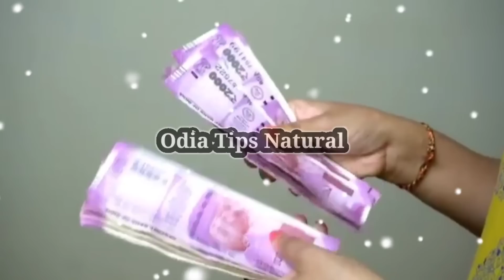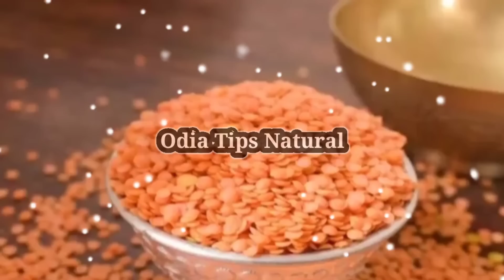ନୂଆବର୍ଷ ଦିନ ଆଣନ୍ତୁ ୧ଟି ଜିନିଷ ଧନ,ଆରଗ୍ୟ ପ୍ରାପ୍ତ ହେବ | sadhu bani | Anuchinta 2023#Newyear2023#Sadhuban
ନୂଆବର୍ଷ ଦିନ ଆଣନ୍ତୁ ୧ଟି ଜିନିଷ ଧନ,ଆରୋଗ୍ୟ ପ୍ରାପ୍ତ ହେବ | Odia Bayagita sadhu bani anuchinta 2023#Newyear#Sadhubani

horoscope Today
sadhubani2023
anuchinta2023
2023anuchinta
2023odiarasifala
odia2023
2023odia
odisha
odiarasifala2023
odiatipsnatural
odiarashifal2023
odiahoroscope2023
rasifala2023
ajirarasifala2023
odia2023
odiarashi2023
odiarasifala2023
odiaastrology
Rashifal today
Rasifala todayv
rashifal today
Today rashifal
Today rasifala

odiatipsnatural
odia_tips_natural
OdiaTipsNatural
Odia_Tips_Natural

horoscope Today
guruji odia
odia guruji

ଆପଣମାନକୁ ଏହି ଭିଡ଼ିଓ ଟି ପସନ୍ଦ ଲାଗିଥାଏ ଯଥା ଶୀଘ୍ର LIKE COMMENT AND SHARE କରିଦିଅନ୍ତୁ .ଆପଣମାନେ ଯଦି ଏପର୍ୟ୍ଯନ୍ତ ଆମ ଚାଁନେଲ କୁ SUBSCRIBE କରିନାହାନ୍ତି ତାହେଲେ ତଳେ ଥିବା ରେଡ କଲର SUBSCRIBEବଟମ କୁ CLICK କରିw SUBSCRIBE କରିନିଅନ୍ତୁ .ଏବଂ ପାଖରେ ଥିବା ଘଣ୍ଟି ଚିହ୍ନ କୁ CLICK କରନ୍ତୁ ଯାହା ଫଳରେ ଆମର ନୂଆ ନୂଆ LATEST ଭିଡ଼ିଓ ସର୍ବ ପ୍ରଥମେ ପାଇପାରିବେ. ଧନ୍ୟବାଦ